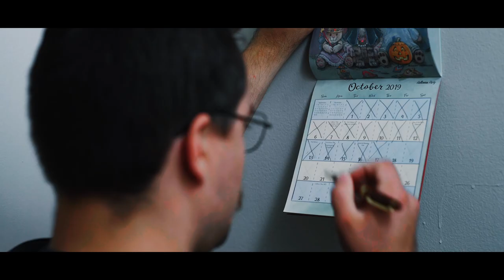Horror Short Film "Cat's Game" | ALTER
An isolated man named Vincent has a dark secret in his basement. It was only a matter of time before it got out. Game on.

Cat's Game by Josh Taube

"Cat's Game" Credits
Director/Editor - Josh Taube
Writer - Josh Taube, Mark Fritts and Matt Raetzel
Starring - Al Camargo, Alex Wajda, Marissa Palmeri, Nicholas Badamo
Director of Photography - Milan Panich
Key MUA - Morgan Getty
Grip and Electric - Theodore Cole Anderson and Taylor McKean
Music and Sound - Matt Raetzel
Steady Cam Operator - Alex Jacobson
Additional Concepts - Domenico Verticchio
Production Assistant - Deanna Peebles and Jose Marrero